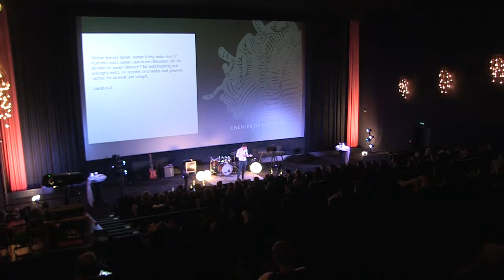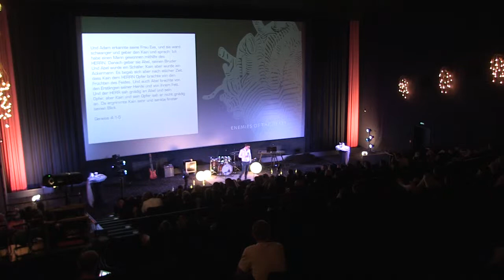Enemies of the Heart: Neid - Cris - Kirche in Aktion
Das ist die letzte Folge unserer Serie Enemies of the Heart und es geht um das Thema Neid. Unser Pastor Cris spricht über den vierten Feind unseres Herzens.

Infos zu Kirche in Aktion
Kirche in Aktion träumt davon, wie eine Stück Himmel in unser Leben, in unsere Stadt und in unsere Welt einbricht. Deswegen veranstalten wir an verschiedenen Orten und in verschiedenen Städten begeisternde Gottesdienste, Benefizveranstaltungen & Events, laden zu herausfordernden HomeGruppen ein und organisieren kreative Impact Projekte. So wird Glaube und Gemeinde praktisch und konkret.
Regelmäßige Veranstaltungen haben wir in folgenden Städten: Darmstadt, Frankfurt, Mainz und Wiesbaden.

Wenn du Kirche in Aktion finanziell unterstützen möchtet, hier unsere Kontodaten:
Kirche in Aktion Frankfurt e.V.
IBAN: DE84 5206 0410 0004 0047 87
BIC: GENODEF1EK1